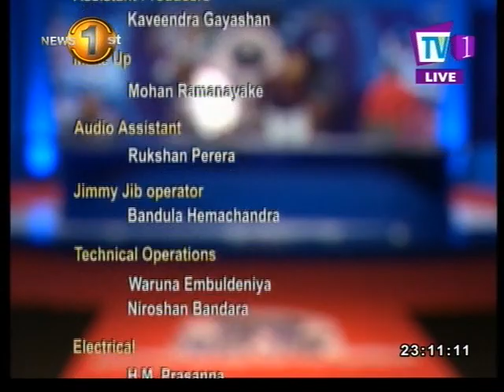Face the Nation TV1 05th March 2018 Part 02